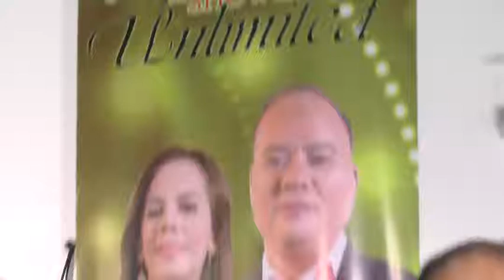Showbiz Unlimited - April 1, 2015 Part 6